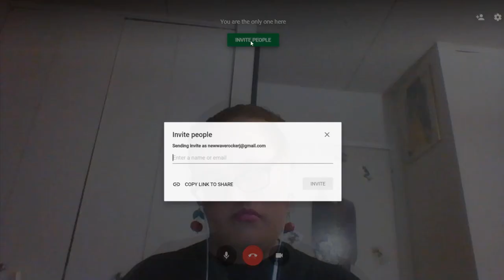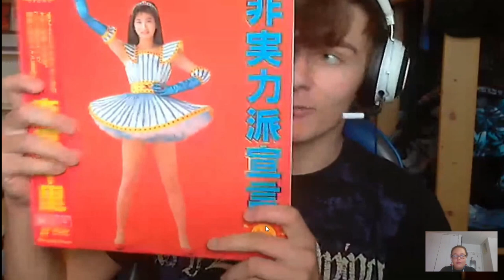Chisato Moritaka Live Chat: Collab with Jpop80s!!! 🤩💻👋🏻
In today's video, I have a special guest with me, Jan AKA Jpop80's who is all the way from Germany! 🇩🇪 Jan is also a huge Chisato Moritaka fan and an 80's/90's J-pop enthusiast!  He has a collection of Chisato Moritaka memorabilia and regularly uploads 80's and 90's Jpop music on his channel! I hope you enjoy our discussion via Google Hangouts. 😁

Please visit Jan's channel: 🎶👇🏻

Follow Jan's Instagram: @jpop80s